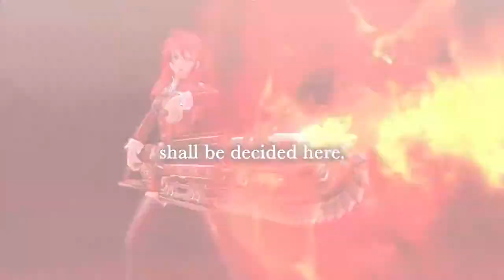Trailer Annonce - The Legend of Heroes Trails of Cold Steel IV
The Legend of Heroes : Trails of Cold Steel IV, sortira en 2020 sur PlayStation 4, et en 2021 sur Nintendo Switch.